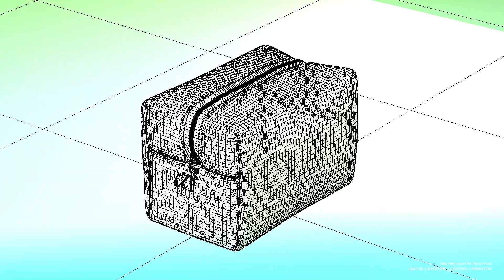MR PINOUX | SHOWREEL 2024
Buckle up! Forget the usual montage, my 2024 showreel took a turn into a cinematic journey.

As I took a break between jobs, I had time to reflect on the cool experiences I've had over the past few years. From collaborating with amazing folks at Logan, Charlie and Co, Ntropic, Laundry, and more, I feel incredibly lucky and grateful for all the moments, connections, and shared passion.

Lately my social feeds have been a lot about massive layoff in vfx, ai for every single tasks replacing our jobs slowly, that's why I decided to take this topic as inspiration for my showreel and explore a dystopian world where AI would have replaced human creativity entirely.

 Funny enough, in order to create it, I used AI. From co-pilot inspiration, to defining the look, I was able to use Unreal and a range of software to create this one-of-a-kind showreel, which defies the expected one-minute format.

I'm thrilled to share my work with you all and look forward to exploring new opportunities in the future. Who knows what exciting developments are just around the corner?

Made with love in Cinema4D / After Effects / Photoshop / Unreal / Houdini / Octane / Redshift / Arnold / Substance Painter / Mixamo / Marvelous Designer / Move AI / ChatGPT / Dall-E / Embergen

𝐓𝐡𝐞 𝐦𝐮𝐬𝐢𝐜 𝐢𝐧 𝐭𝐡𝐢𝐬 𝐯𝐢𝐝𝐞𝐨 : Don't Panik - La fine Equipe (Clozee Remix)